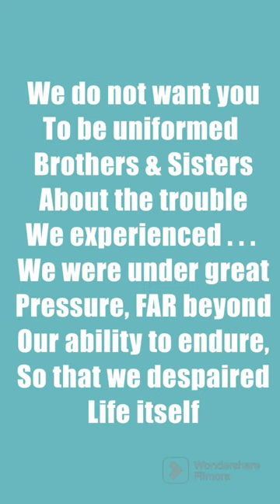The Bible Doesn’t say that . . . . 2 Corinthians 1:7-9